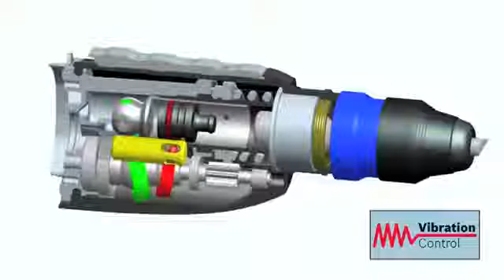Bosch GBH 2-28 DFV Borrhammare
Bosch GBH 2-28 DFV Professional är en borrhammare med SDS-plus-fäste. Borrhammaren har störst borravverkning och bilningskapacitet i klassen.